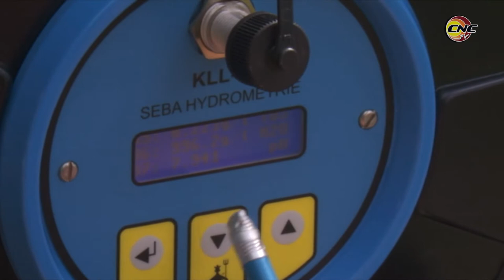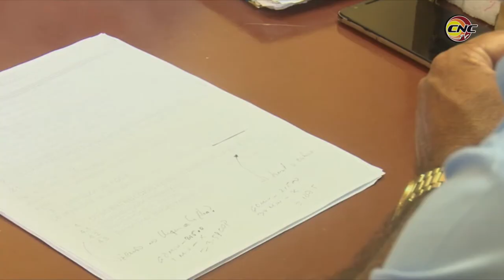Implementa acueducto en Granma tarea ordenamiento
La implementación de la Tarea Ordenamiento en el sector de Acueducto y Alcantarillado tiene entre sus cambios más significativos la nueva tarifa de los servicios. En conferencia de prensa especialistas y directivos de esa rama ofrecieron detalles de su aplicación en Granma.